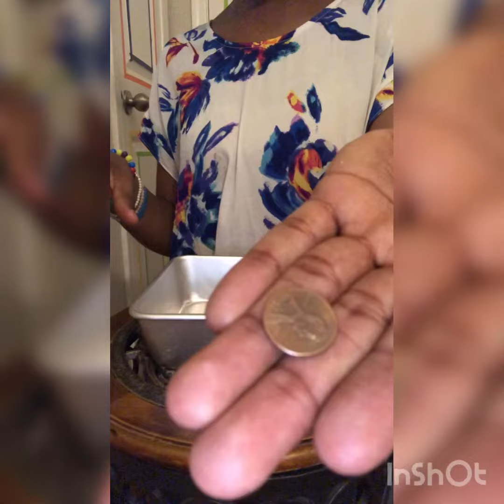Give it to God!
Living for God does not exempt us from our trials. It’s doesn’t matter how good or bad we are, we all have problems. These things cannot be fixed by us, we need the help from God. Remember God is but in trial during it trials. He’s right there waiting for us to ask and He will step in and give us rest.